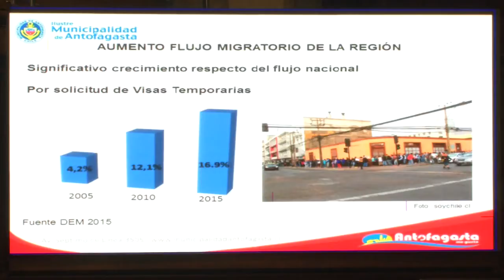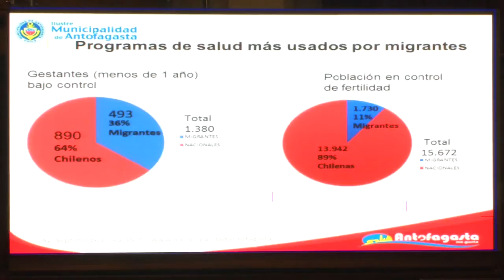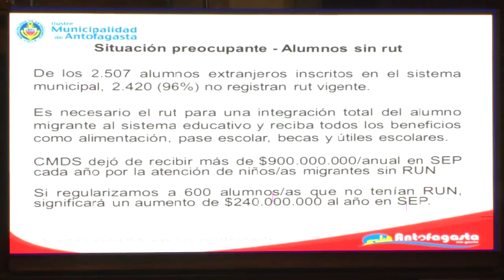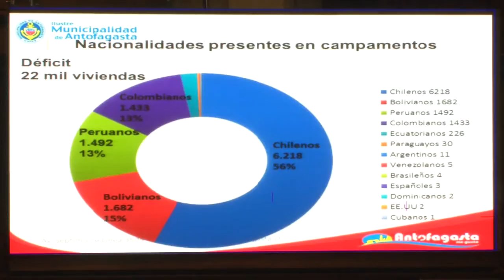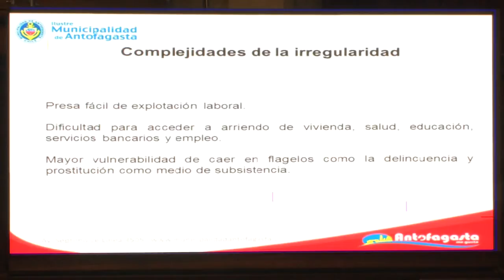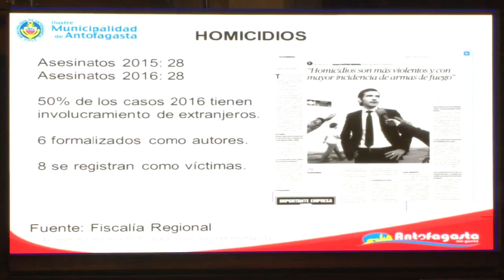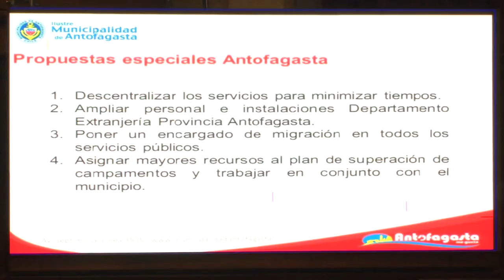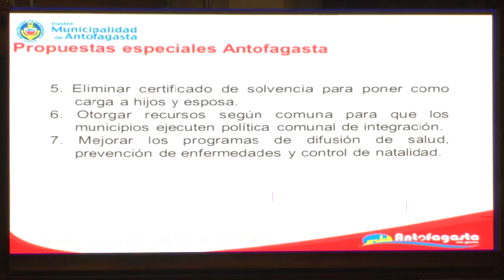Comisión de Derechos Humanos del Senado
Alcaldesa Karen Rojo expone situación migratoria de Antofagasta en la Comisión de Derechos Humanos del Senado.